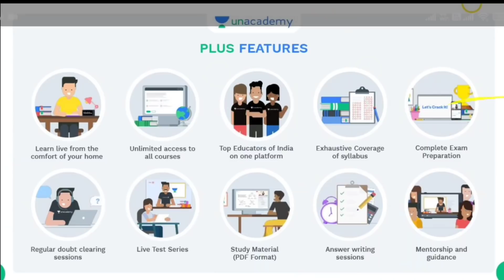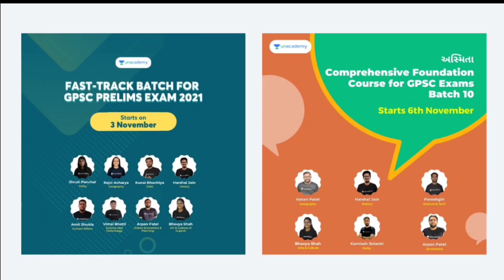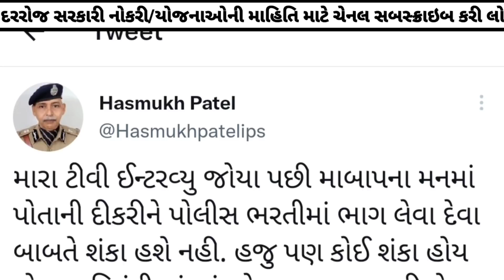LRD bharti today news // hasmukh patel tweet // gujarat police constable Recruitment 2021 news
👉🏻 આગામી ટુંક જ સમયમાં યોજાનારી GPSC Class - 1/2 ની  પરીક્ષા માટે સ્પેશિયલ *Fast track* બેચ કોર્સ. જેમા તમને અમારા બેસ્ટ ઍજ્યુકેટર્સ દ્વારા તમામ વિષયો ભણાવવામાં આવશે.

✨ *Unacademy લાવ્યું છે તમારા માટે સ્પેશિયલ Fast-track Batch for GPSC Prelims બેચ* ✨

 ✴ *Fast-track Batch for GPSC Prelims Exam 2021* ✴

💥પ્લસ સબસ્ક્રીપશન પર 10% છૂટ મેળવવા નીચે આપેલી લીંક પર જઈ 'GPSCYT' કોડ નો ઉપયોગ કરો.

About Video :-

lrd news 2021 today
lrd news 2021 gujarat
lrd bharti today news
lrd bharti today latest news
lrd bharti news today 2021
police bharti in gujarat 2021
gujarat police constable bharti 2021 news
gujarat police bharti today news
police constable bharti gujarat 2021
constable bharti 2021 gujarat
constable bharti in gujarat 2021
constable bharti gujarat news today
constable bharti 2021 today news
gujarat police new recruitment 2021
gujarat police recruitment 2021
gujarat police constable new recruitment 2021
gujarat police constable recruitment 2021
lrd constable bharti 2021 in gujarat
lrd constable news
lrd constable news today
lrd constable news 2021
lrd constable news today 2021
lrd constable bharti 2021 today news
lrd constable bharti news
lrd constable bharti today news 2021
lrd constable bharti 2022 news
lrd constable recruitment 2021
lrd constable recruitment 2021 today news
lrd constable 2021 bharti
lrd constable 2021 today news